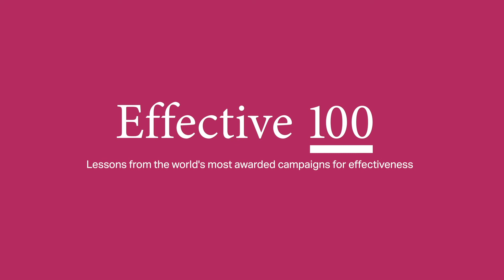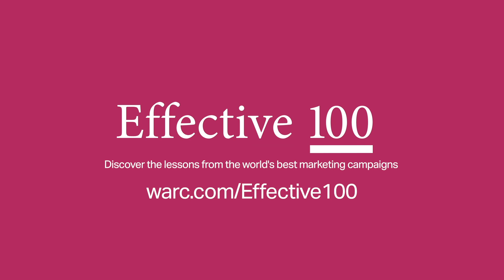Lessons from the WARC | Effective 100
The WARC Effective 100 ranks the 100 most awarded campaigns for effectiveness, and the agencies and brands associated with them. What are the key lessons though from the world's most effective campaigns? Hear David Tiltman (VP, Content at WARC) as he explains three themes from the Effective 100.